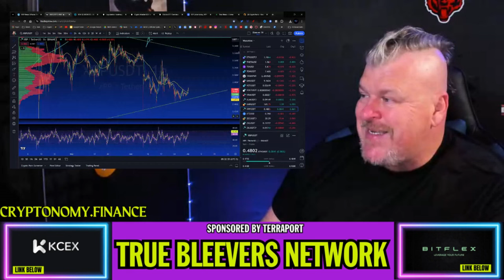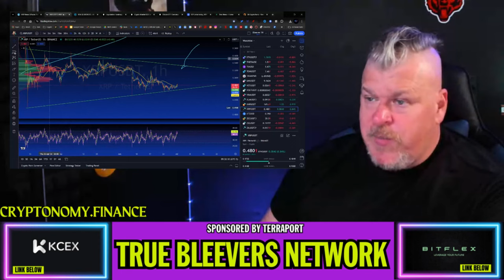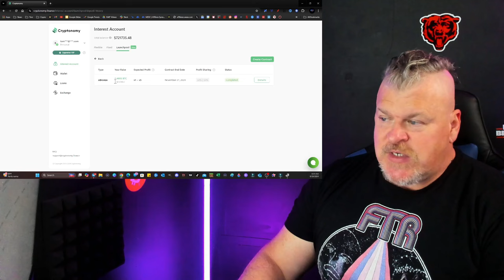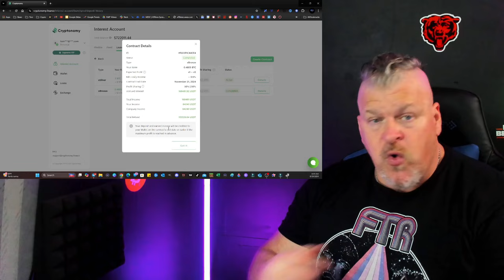WHALES TRANSFER 230M XRP AHEAD OF JUDGE TORRES' FINAL JUDGEMENT